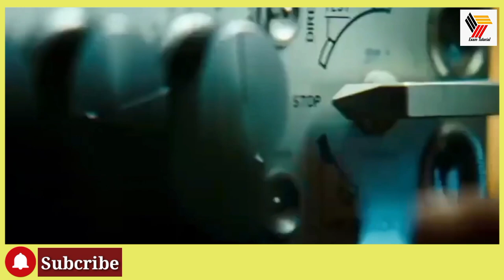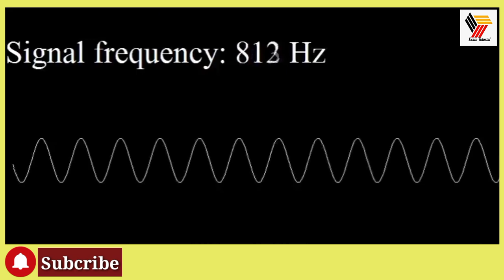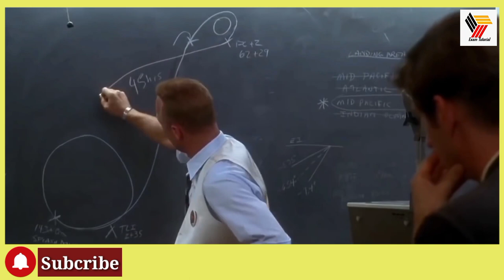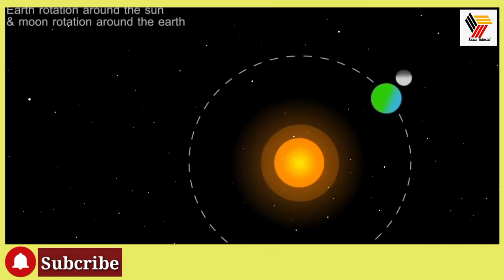why NASA not goes back on moon?? All facts// Mission Detail// what they seen// ExamTutorial